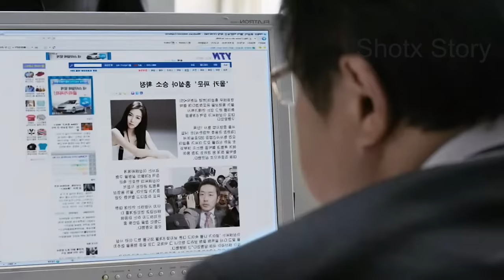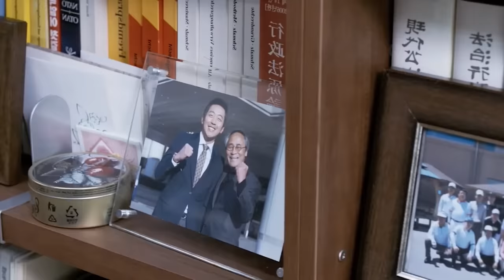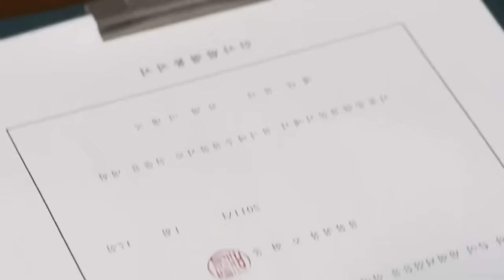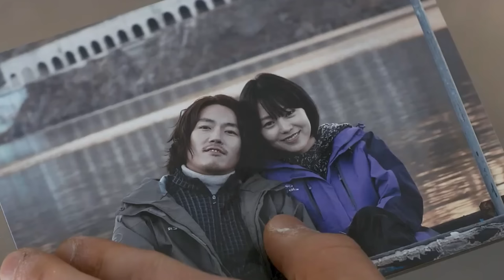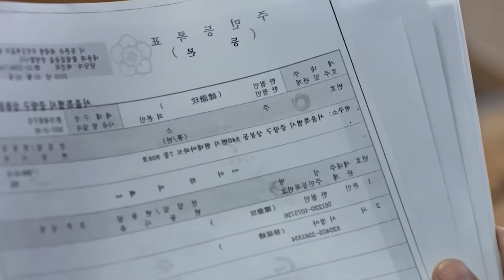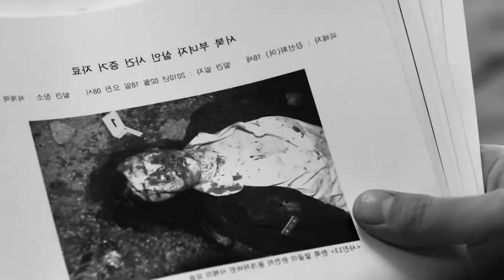Every Murderer Is Innocent Until Proven | Film Explained in Hindi | Thriller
thriller
mystery

Synopsis/Summary :

हॅन को उसकी वाईफ के मर्डर के जुर्म में ॲरेस्ट किया जाता है। यह केस नामुमकिन होता है। मगर कांग हॅन का वकिल बनके केस लडने का फैसला करता है। पेालिस और पब्लिक प्राॅसिक्यूटर उसे हेल्प करने से साफ मना करते है। तो कांग खुद सबूत धुंडने में जुट जाता है। जैसे जैसे केस आगे बढता है नई नई शाॅंक़िग बाते कांग के सामने आती है। वह केस जितना हारने के जैसा होता है। एैसा क्या होता है उस केस में।

Thanks.